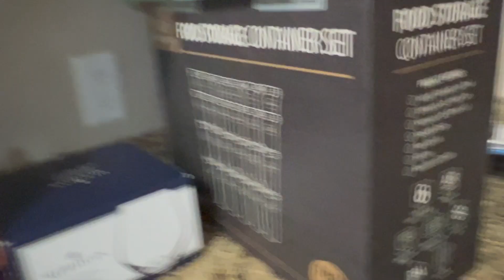The Suite Life of Joel & Essence Pt. 3 | Hotel Vlog 024 | ispeakEssence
In this video we will be visiting our NEW apartment 🏠. Picking up some of packages 📦 that we ordered for our new apartment. And enjoying one of your girls favorites CHIPOTLE 🥙🌮🌯

Peace ☮️ & Love 💜

Y'all I need to get my laundry done. Come check out this video of us spending another day in the hotel waiting on our household goods to get delivered.

SOCIAL

🎮 Lets play Nintendo switch: imessence

Editor: ispeakessence

— BUSINESS